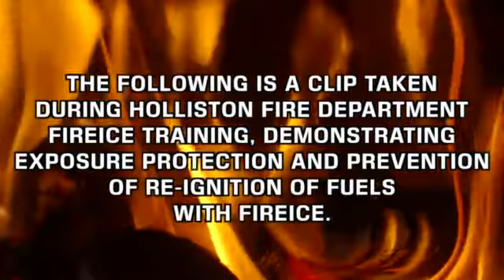FireIce® Shield™ Exposure Protection